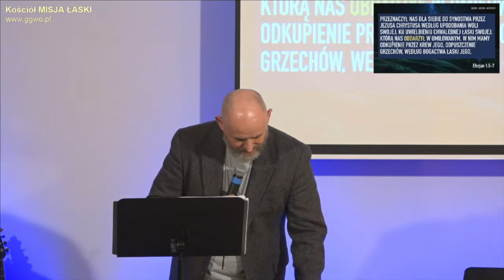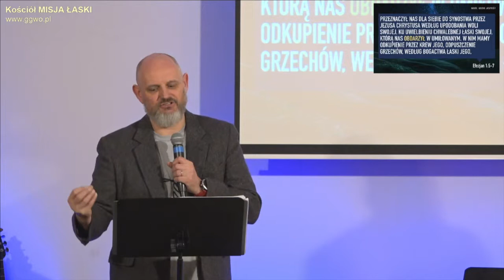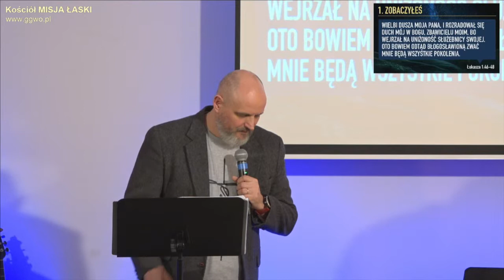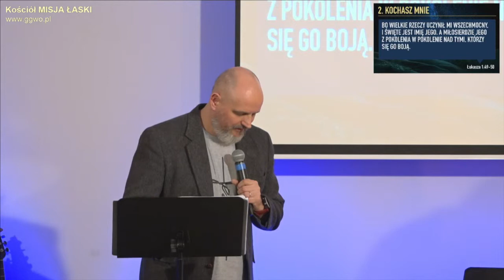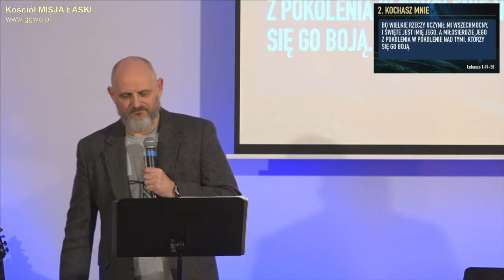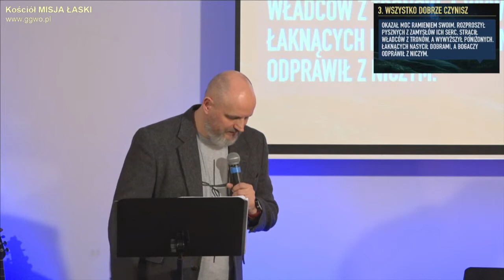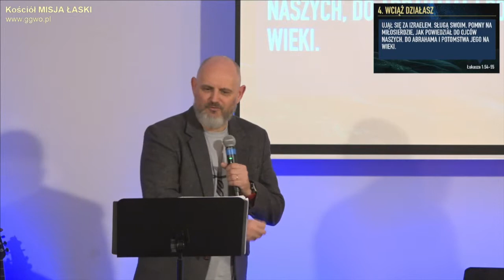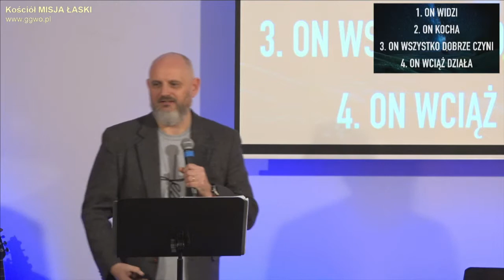2018.12.19 - BOZE GDZIE JESTES? - Pastor Maciek